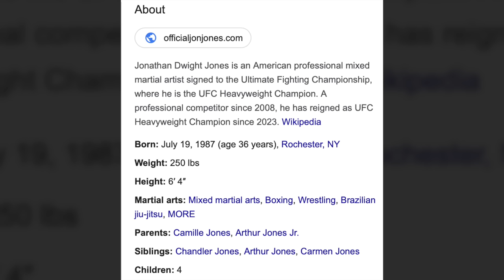Jon Jones MOVES Tom Aspinall's Hand OFF His Shoulder During Face Off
MMA Loft is a media company that focuses on mixed martial arts and any other combat related sports like boxing and etc. We aim to create informative and entertaining online content covering news in

and research.